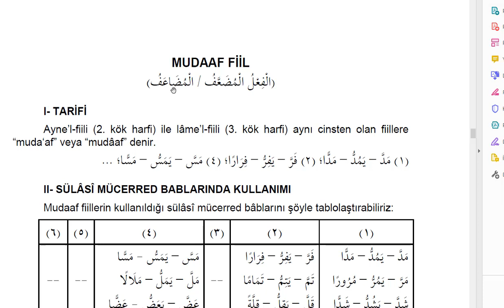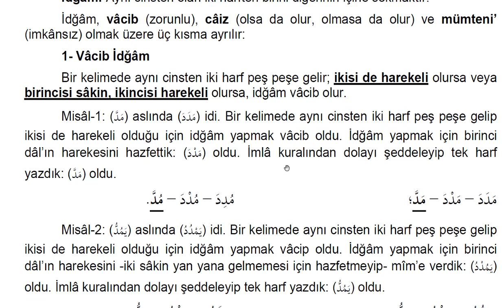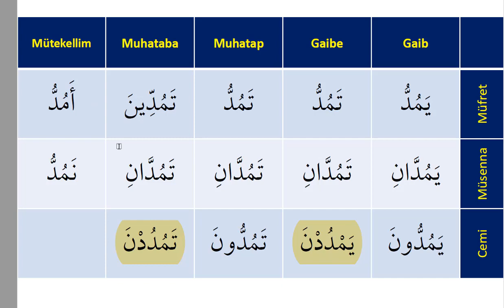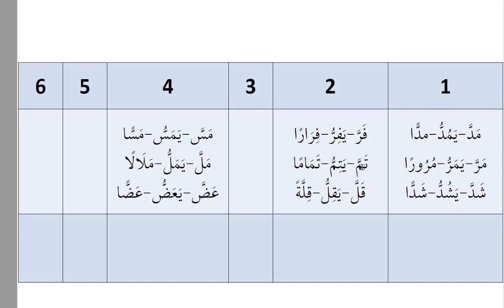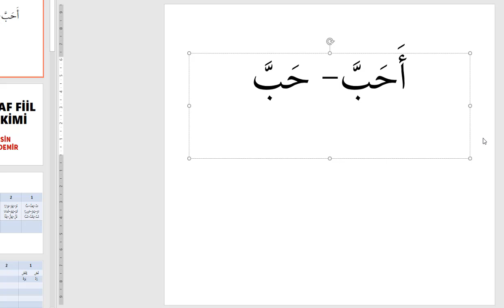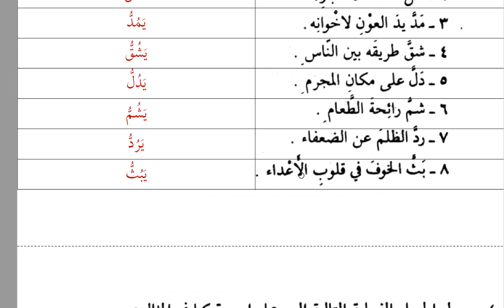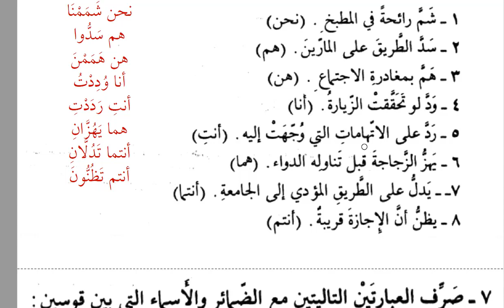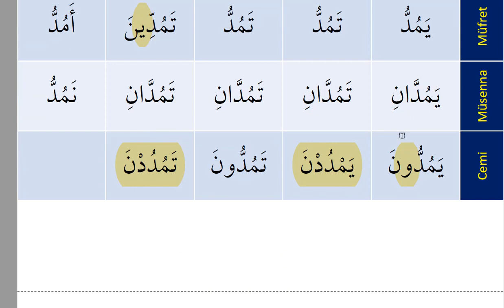Kavaidül Müyessera II - 17. Mudaaf fiili ve özellikleri